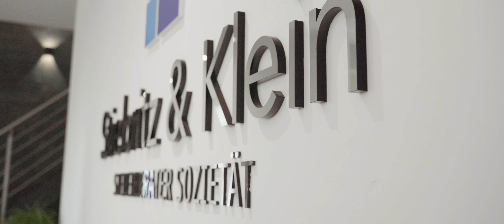Steuerberatersozietät Stiebritz & Klein GbR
Wir freuen uns darüber, dass Sie auf Ihrer Suche nach einem zuverlässigen und kompetenten Steuerbüro in Dortmund unsere Webseite aufgerufen haben. Stiebritz & Klein GbR ist eine Steuerberater-Sozietät mit langjährig erfahrenen Steuerberatern und motivierten Fachangestellten, die Lust auf Steuerberatung haben. Fachlich fundiert und mit dem nötigen Fingerspitzengefühl, beraten wir Firmeninhaber in allen Steuerangelegenheiten. Diese Aufgabe endet bei uns nicht mit der Erfüllung der gesetzlichen Pflichten.